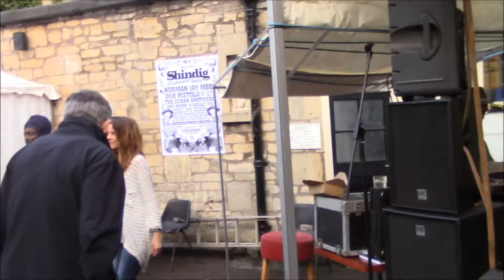LongAcre Massive - Frontline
Larkhall Festival 2015